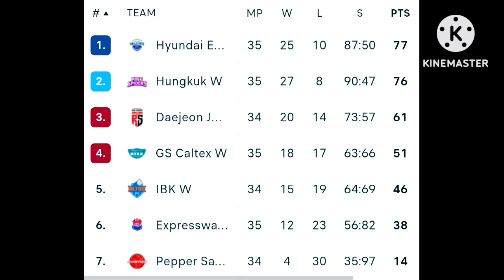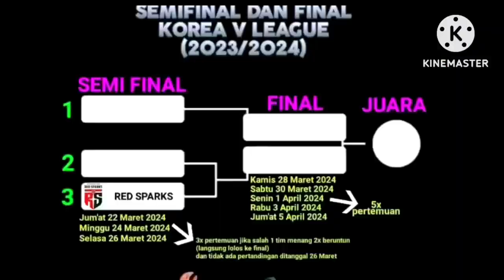🔴Red Sparks vs Pink Spiders!! jadwal babak play off korea v league 2023/2024 17:00 WIB